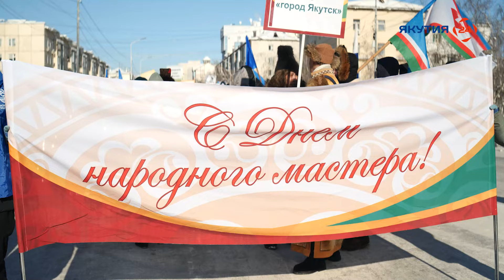Более тысячи человек прошлись в национальных костюмах по центру столицы Якутии